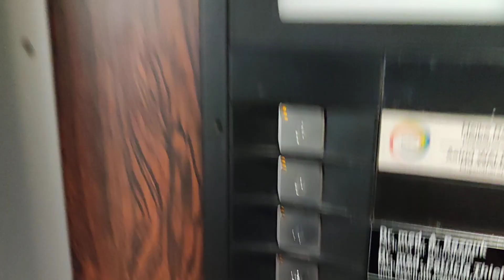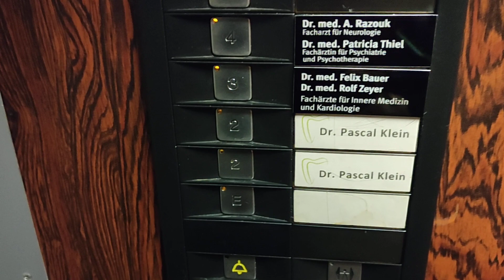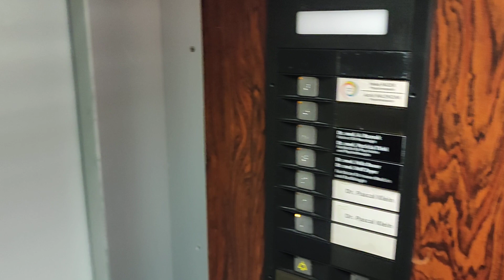Saarbrücken, Aufzug BJ: 1962